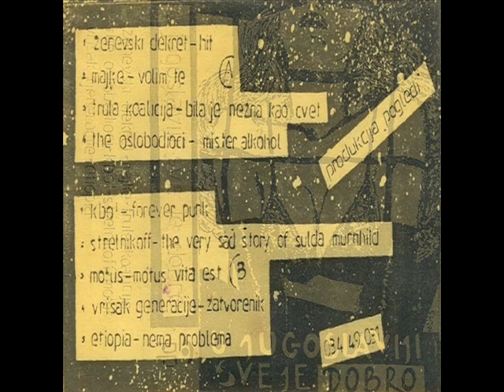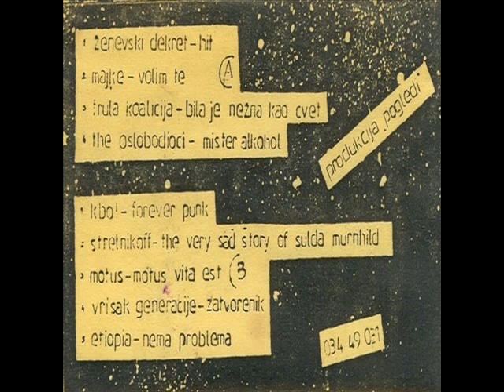NEMA PROBLEMA - ETIOPIA (1990)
U Jugoslaviji Sve Je Dobro (Kompilacija, 1990)